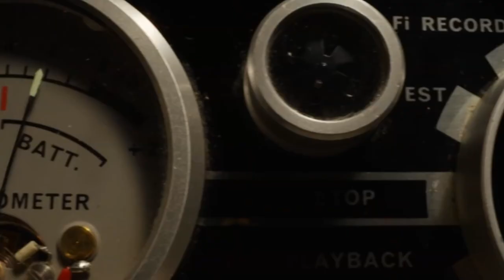X Review: A24 Does Sleazy Horror!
A24 leaves elevated horror behind and goes a little sleazy with the 70's-inspired X. Ti West strikes back with this raunchy and explosive indie horror film that sends love to the world of adult films.

A24's X is a 2022 American slasher film written, directed, produced, and edited by Ti West. It stars Mia Goth, Jenna Ortega, Martin Henderson, Brittany Snow, Owen Campbell, Stephen Ure, and Scott Mescudi.

“In 1979, a group of young filmmakers set out to make an adult film in rural Texas, but when their reclusive, elderly hosts catch them in the act, the cast soon find themselves in a desperate fight for their lives.”

0:00 - Intro
0:23 - A24 Goes X
2:29 - Ti West's X Story
5:28 - The Power of Mia Goth
7:27 - Final Thoughts